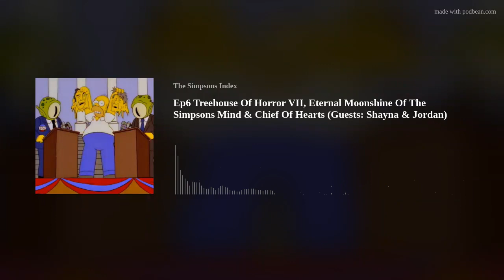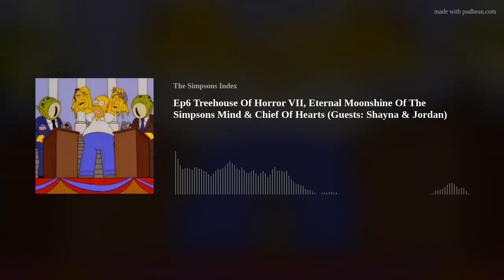Ep6 Treehouse Of Horror VII, Eternal Moonshine Of The Simpsons Mind & Chief Of Hearts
{originally released: 5th August 2016}
Elliot is joined by Shayna & Jordan Frost to review;
S.8 E.1 Treehouse Of Horror VII
S.19. E.9 Eternal Moonshine Of The Simpsons Mind
S.21 E.18 Chief Of Hearts

This is a Side Quest Studios Production

Also you’ll be able to request movies for us to review on our podcast “Starring Springfield”, as long as it stars a regular cast member of The Simpsons, we’ll review it for you!

PLUGS
Pulp Fury Radio; our fiction anthology podcast